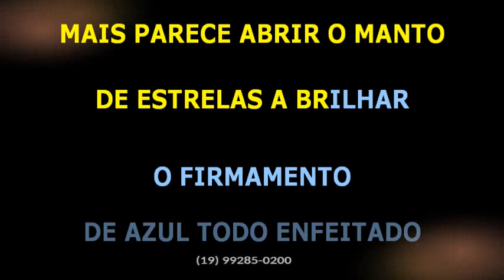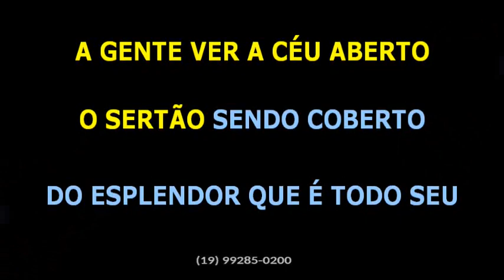Dino Franco e Mouraí • Manto estrelado